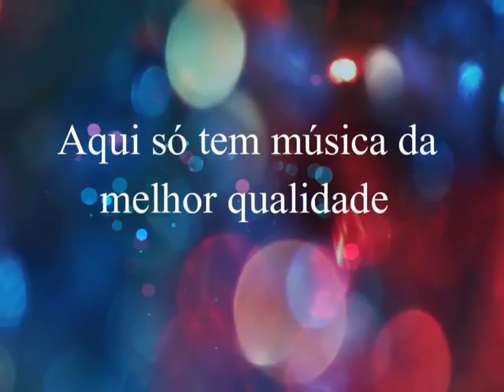Adelito & Rebelde - Aquele Botão de Rosa -1988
Adelito & Rebelde
Ano:  1988

Você Gostou? Além dessas músicas que voce curte aqui , lá voce vão encontrar  muito mais músicas exclusivas para voce ouvir.

OBRIGADO .